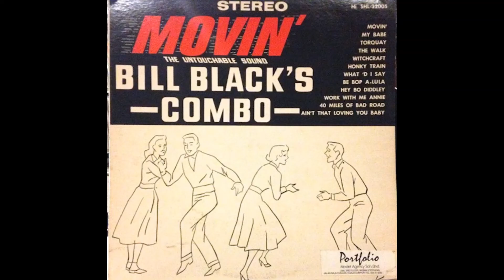Gary Nicholson: Pay Bo Diddley